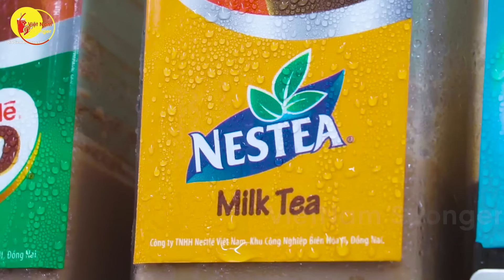Người Angola Mê Mẩn Gọi VIệt Nam Là PHÙ THỦY Khi Lần Đầu Thưởng Thức Đồ Uống Quốc Dân VN Này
⊙ Cảm ơn bạn đã xem video: Người Angola Mê Mẩn Gọi VIệt Nam Là  PHÙ THỦY  Khi Lần Đầu Thưởng Thức Đồ Uống Quốc Dân VN Này